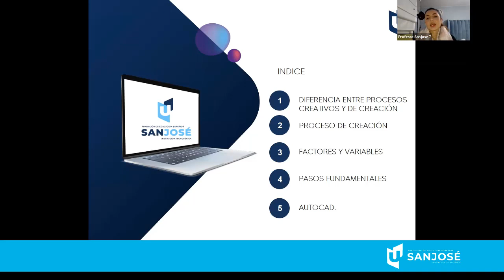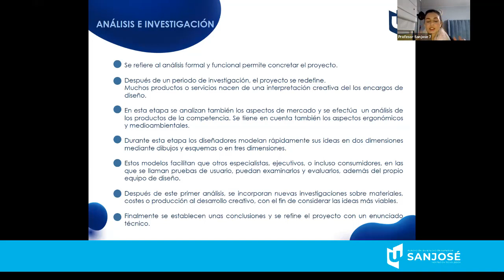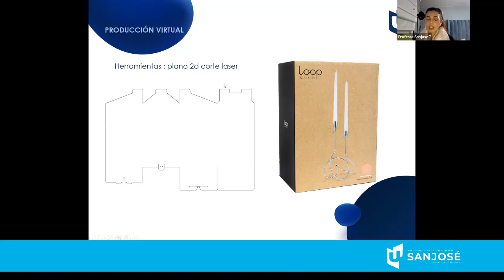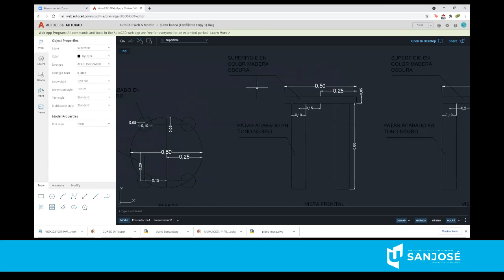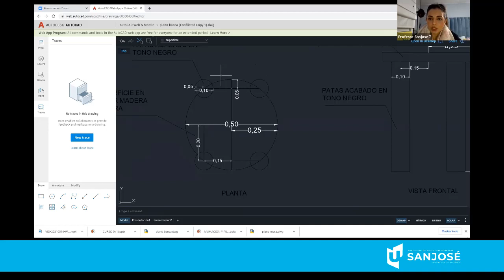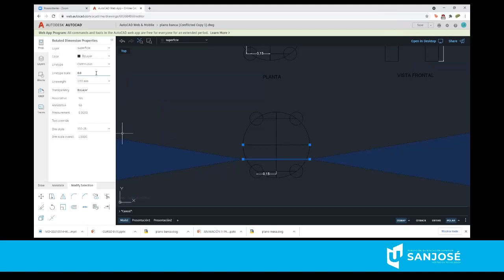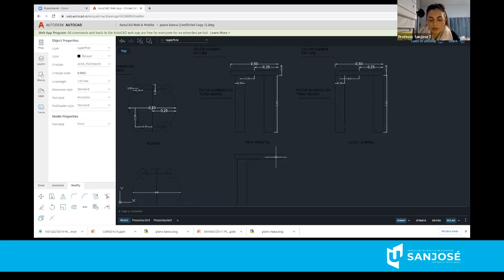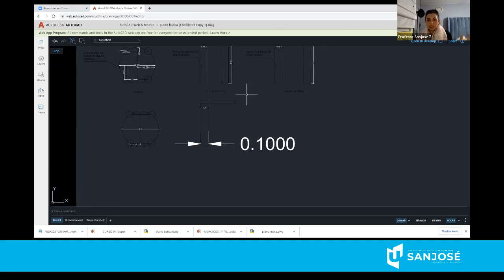Animación Virtual Producción Virtual